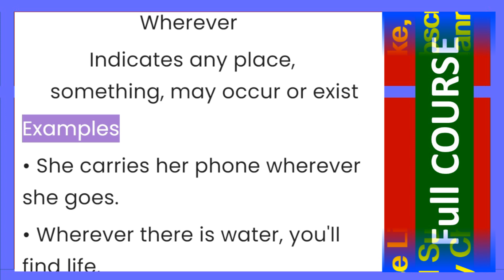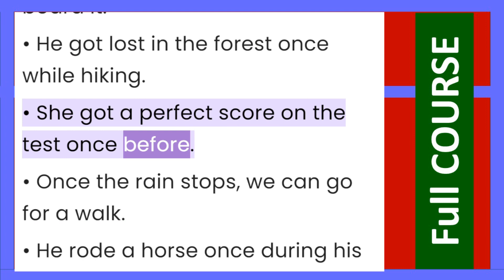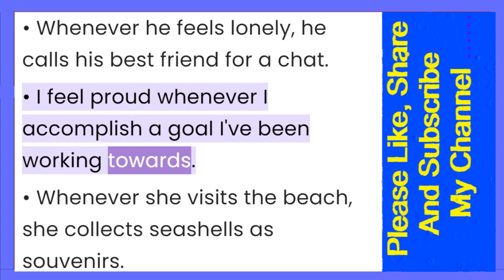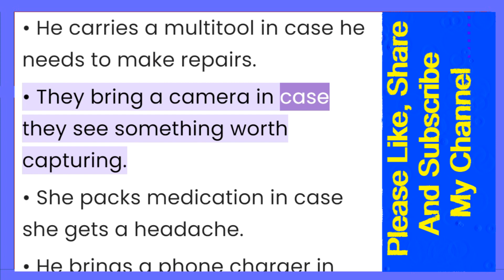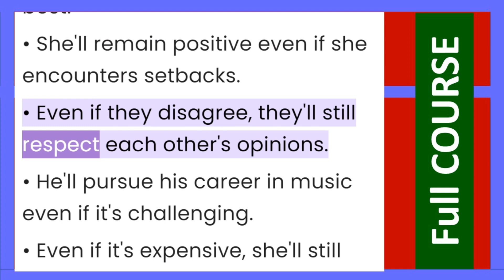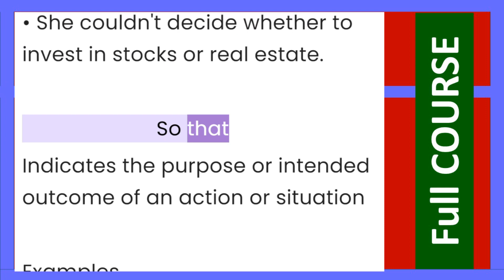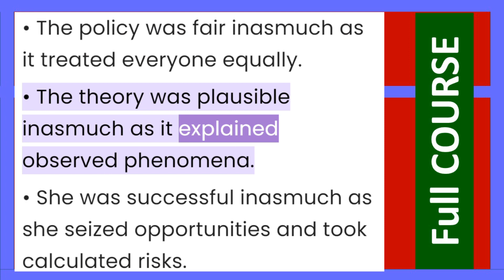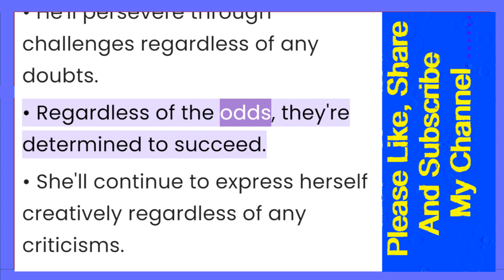"Inasmuch as" - Advanced Spoken English Practice Complete Course - English Grammar ,Tenses, Idioms